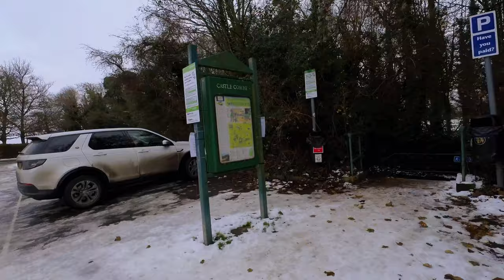| CASTLE COMBE | 4K WALKING TOUR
Watch this 30-minute walking tour video of the Castle Combe ,a village and a civil parish in Cotswolds.An ancient tourist destination situated in the north west of Chippenham.Consider yourself a true tourist as you stroll through the beautiful local streets. Experience a true tranquility were you find everything is so fairytale in this Christmas season.

SHOT ON : INSTA360 ONE R 1 INCH
EDIT AND GRADE  : DAVINCI RESOLVE STUDIO

ThankYou!